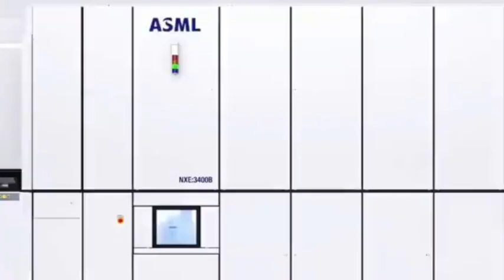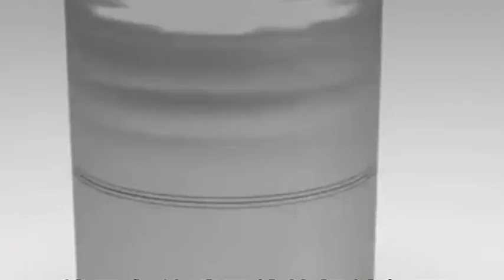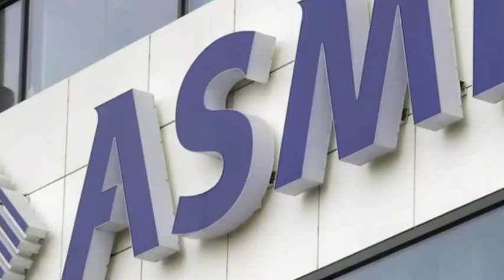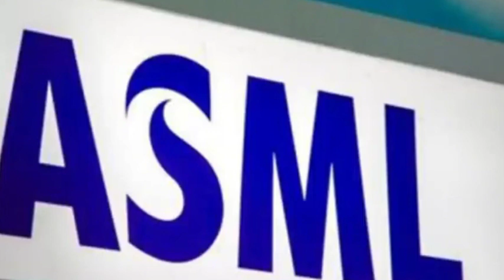ASML returns to China, and China's semiconductor industry welcomes the dawn.